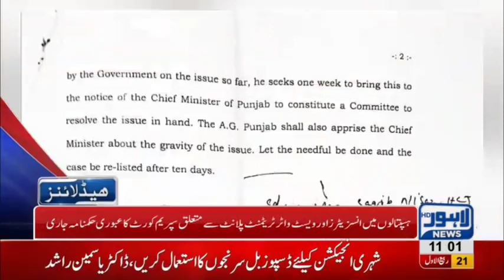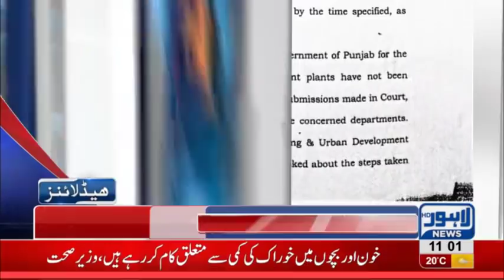11 AM Headlines Lahore News HD – 30th November 2018